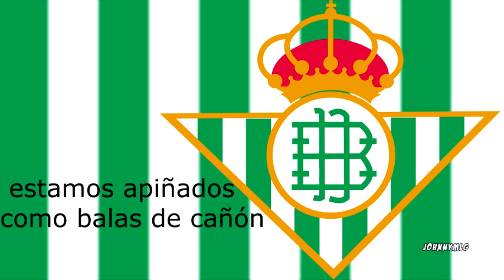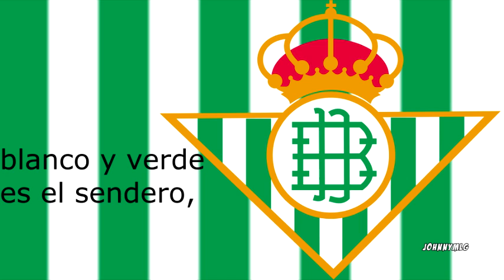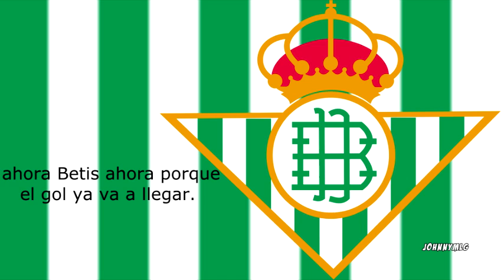Himno | Real Betis Balompié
Himno del Betis